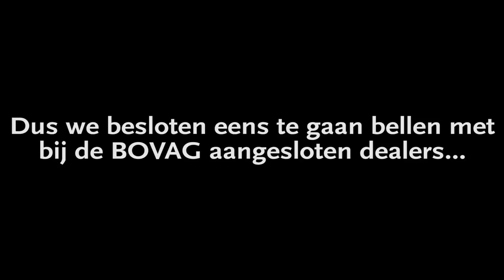'Zeven van de tien BOVAG-leden voeren scooters op'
Duco Hoogland (PvdA) stelde in 2015 dat Bovag-leden scooters opvoeren. De Bovag was woest: het zou pertinente onzin zijn. We namen de proef op de som en belden scooterdealers die zijn aangesloten bij de Bovag met de vraag of ze een scooter wilden opvoeren. De uitkomsten van het onderzoek liegen er niet om.